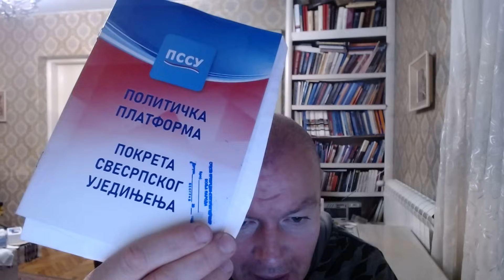Dragan Petrović: Rusija prelazi u laganu inicijativu, posebno ka Avdejevki?.Sukob na Bliskom istoku.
@draganpetrovic3139 Dragan Petrović: Rusija prelazi u laganu inicijativu, posebno ka Avdejevki?!.Sukob na Bliskom istoku. Link kanala Volja naroda